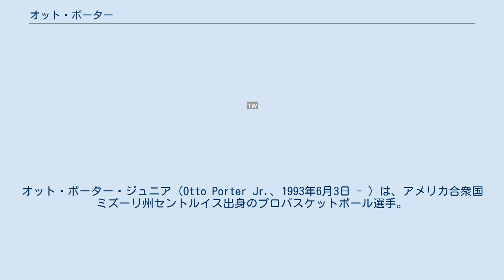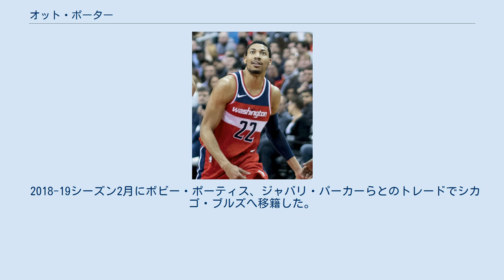オット・ポーター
オット・ポーター・ジュニア（Otto Porter Jr.、1993年6月3日 - ）は、アメリカ合衆国ミズーリ州セントルイス出身のプロバスケットボール選手。
NBAのゴールデンステート・ウォリアーズに所属している。
 ミズーリ州でも有名だったバスケットボール一家で生まれ育ったボーターは、自身も子供の頃からバスケットボールで活躍。
大学はジョージタウン大学に進学し、2年生時にビッグ・イースト・カンファレンスの最優秀選手に選出された。
 2013年のNBAドラフトにアーリーエントリーを表明。
アンソニー・ベネット、ビクター・オラディポに次ぐ全体3位で、大学の所在地ワシントンD.C.に本拠を置くワシントン・ウィザーズに指名された。
1年目はほとんど結果を出せなかった。
2年目は同じポジションにポール・ピアースがいたため出場時間が限られた。
 3年目の2015-16シーズンから先発に定着し、2017年7月4日、ブルックリン・ネッツが提示した4年1億600万ドルのオファーシートにサイン。
一方ウィザーズは8日、ネッツが提示した契約と同じ契約を提示したと報じられた。
 2018-19シーズン2月にボビー・ポーティス、ジャバリ・パーカーらとのトレードでシカゴ・ブルズへ移籍した。
 2021年8月3日、ゴールデンステート・ウォリアーズとのベテラン最低保証契約に合意した。